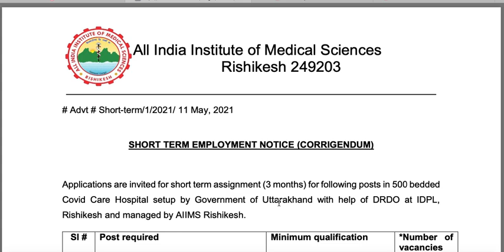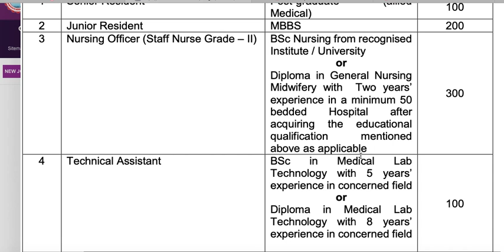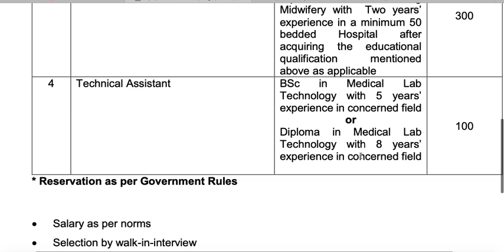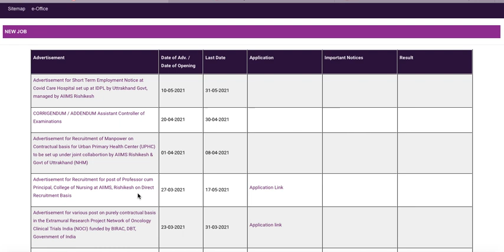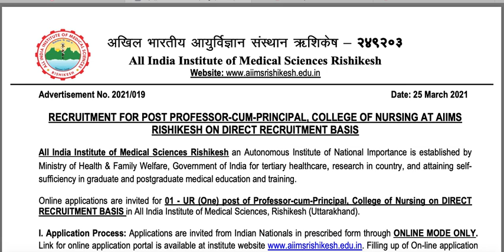AIIMS Vacancy for Nursing Officer 2021 Post 300| All India Candidate can Apply Last date 31 May 2021